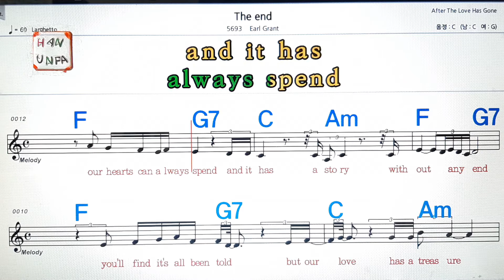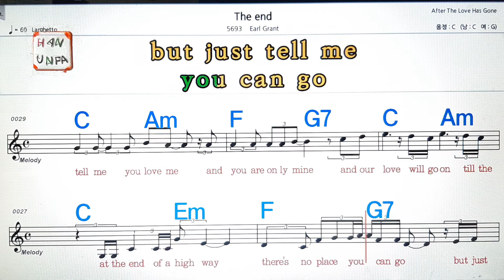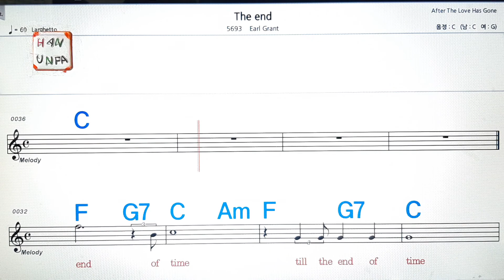The and/Earl Grant💋노래방, 가라오케, 코드 큰 악보,반주,가사💖Karaoke, Sheet Music, Chord, MR